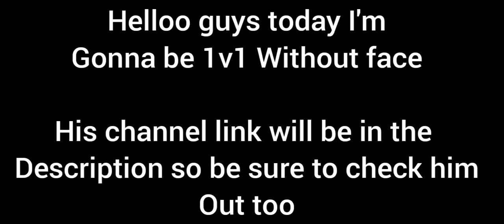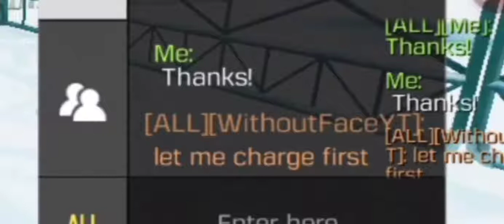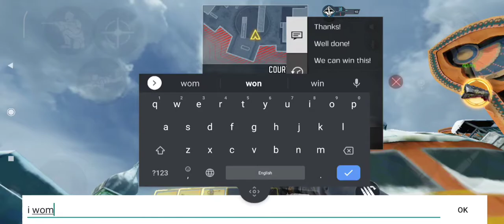1v1 with 'withoutface'